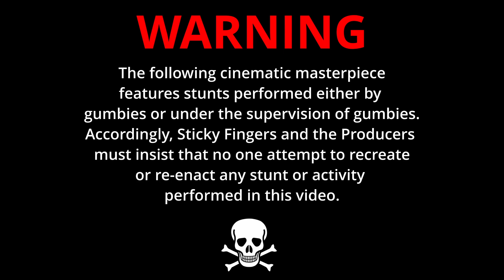Chuffsgiving 6th Edition: Trust Your Instincts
Another Year Another Chuff. From the makers of the Chuff series, this cinematic masterpiece is brought to you from climbers throughout the south grinding through their skin for your viewing pleasure.

Anyway, here's to yet another chossy edit of us climbing on what might be the greatest international holiday around!! HAPPY CHUFFSGIVING EVERYONE!!

If you haven't already watched the original videos, (unlikely because of how popular they are) here are the ones from: